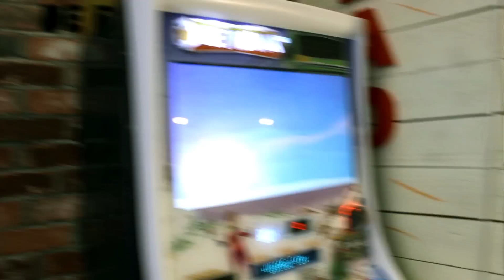Spot MAD54 - Restaurante Low Cost - "Are you mad?"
¡Un menú DeLuxe completo por 5,50€! ¿Estamos locos?

RESTAURANTE MAD54

¡La caña más loca a 0,50€! Si traes tu carné universitario, te invitamos a tu segunda jarra.

Estamos en Leganés, Getafe y Griñón.

Spot escrito, dirigido, editado y locutado por: Sergi Monfort
Productor ejecutivo y técnico de iluminación: SteadyStudy
Director de fotografía: Víctor Camarero
Han participado: Ainhoa, Joana, José, Laura, Sergi, Aris, Araceli, Montse